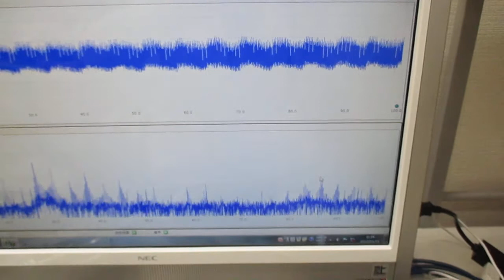超音波と表面弾性波（超音波システム研究所） Ultrasonic-labo